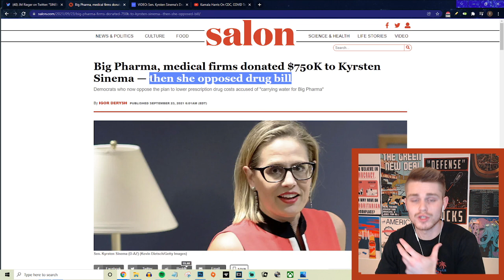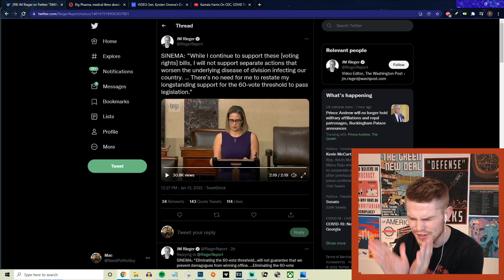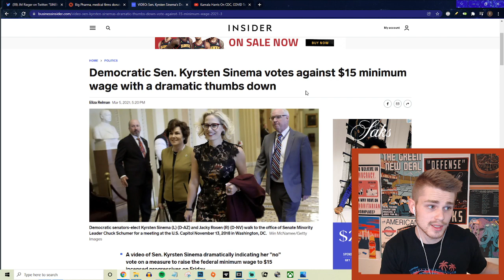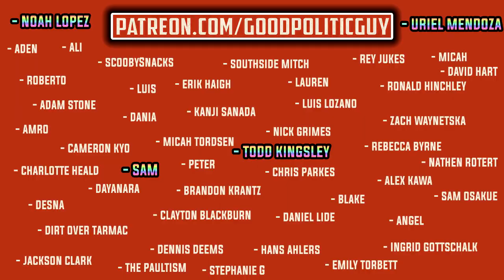Kyrsten Sinema Protects Filibuster To BLOCK Voting Rights